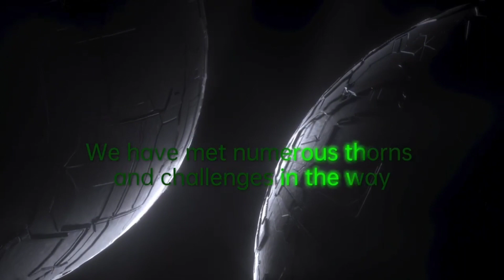AOKZOE 1 Pro & AOKZOE 2 angekündigt - Konkurrenz des Steam Deck wird immer größer - Deutsch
Moin Leute,

seit einigen Tagen hat AOKZOE zwei neue Geräte vorgestellt.
Zum einen das AOKZOE A1 Pro - hierbei dürfte es sich nur um ein Upgrade des AOKZOE A1 handeln, mit neuem Prozessor.
Zum anderen das AOKZOE A2 - hierbei handelt es sich um ein komplett neu gestaltetes Gerät. Es ist nur noch 7 Zoll groß, anstatt 8 Zoll.
Bislang sind kaum Informationen bekannt. Eigentlich war der Prozessor auch noch nicht angekündigt. Aus einem Leak hat man aber herausgefunden, dass der Ryzen 7 7840U (780M) eingebaut sein soll - vermutlich bei beiden Geräten.
Was haltet ihr von den Geräten? Würdet ihr euch eins anschaffen oder beim Steam Deck bleiben? Die Konkurrenz wird definitiv größer.
Ich halte euch  auf dem Laufenden.